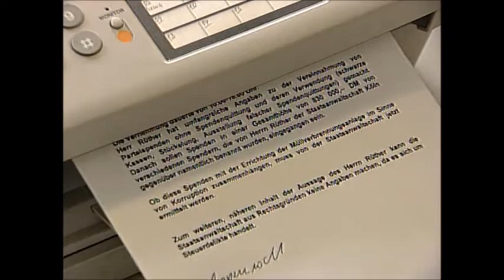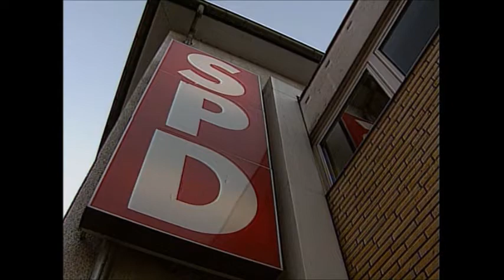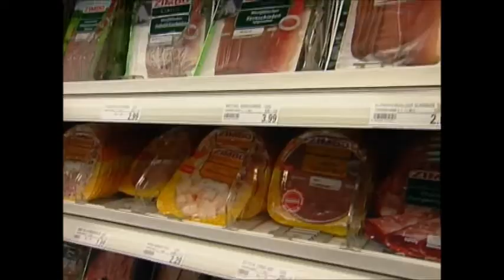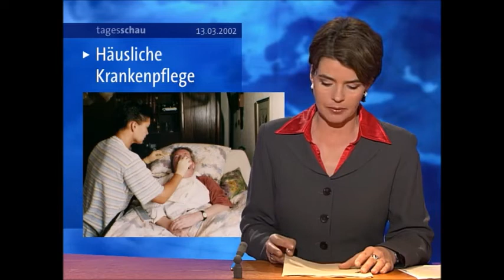Verschwörungstheorien, der 11. September 2001, Susanne Daubner und die ARD-Tagesschau vom 13.03.2002